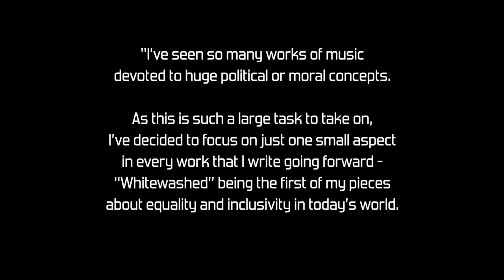Lara St. John Performs "whitewashed" for solo violin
Here's the recording (with my program notes included) of the incredible Lara St. John performing "whitewashed"! Whitewashed was written in July of 2020 for the Young Women Composers Camp (one of the best experiences of my life, albeit over zoom), and this recording was aired along with Melissa Dunphy's fiery "kommos" on GatherNYC's Mindful Minutes series in October 2020 -- you can find the full video